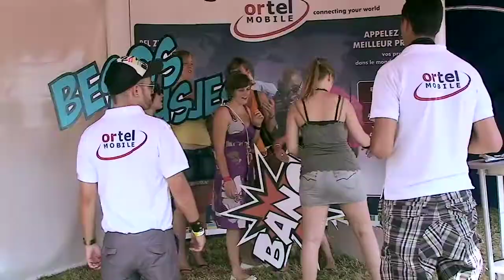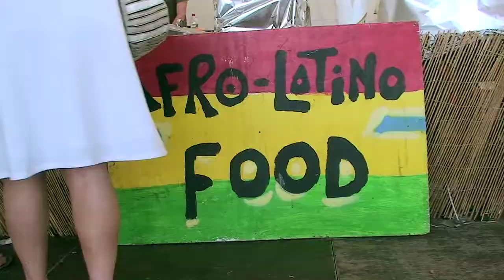Afro-Latino Festival 2010 - Bree (B) - Saturday June 26th 2010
Afro-Latino Festival 2010 - Bree (B) - Saturday June 26th 2010: T-Vice - Inner Circle - Blue King Brown - Havana d'Primera